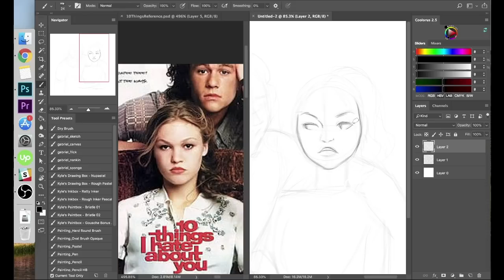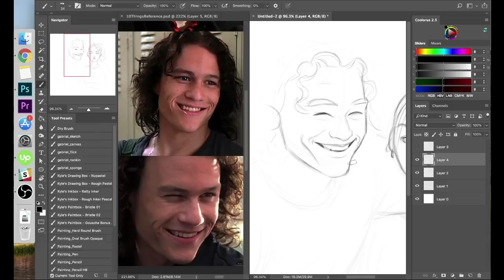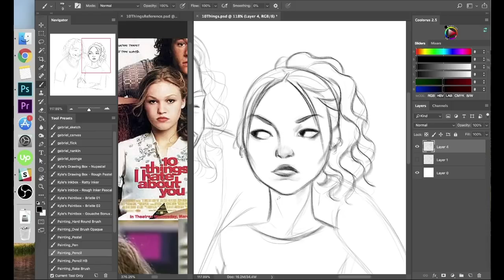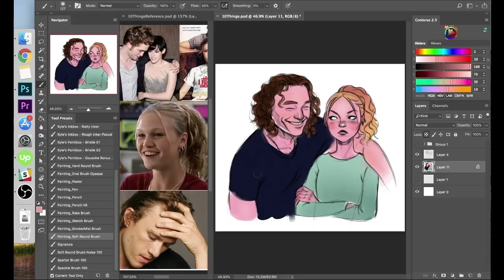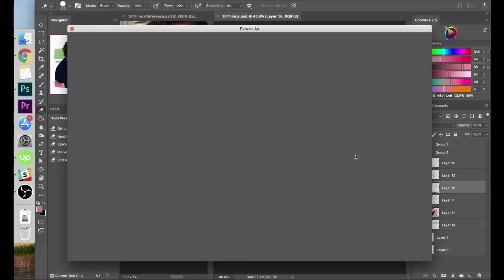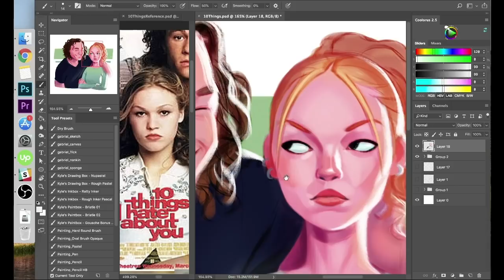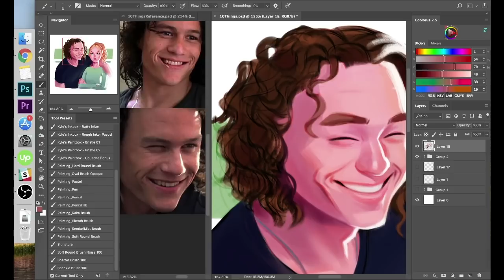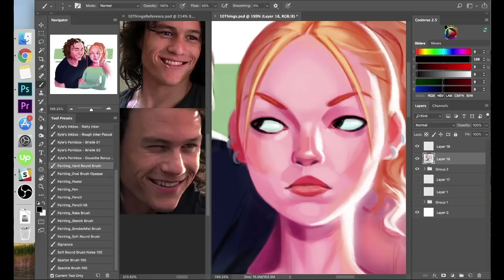YOUTUBE FULLTIME | Ep. 5 | The Personal Project Podcast | katy arrington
Ooohhh man, life is taking a crazy turn.

Support me

Tablet:
Small Wacom Intuos Pro

Recording Equipment

Screen Recording Software:
OBS

Music